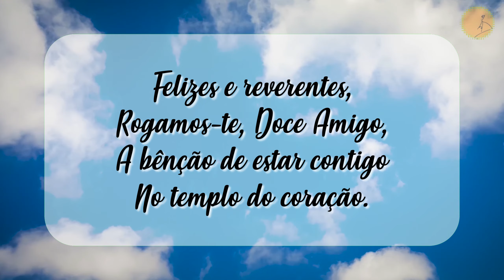“Oração do Natal”, de Casimiro Cunha, por Chico Xavier - Mensagens nº 287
"Mestre amado, agradecemos,
Em teu Natal de Alegria,
A paz que nos anuncia
A vida superior…

Por nossa esperança em festa,
Pelo pão, pelo agasalho,
Pelo suor do trabalho,
Louvado sejas, Senhor!...

Envoltos na luz da prece,
Louvamos-te os dons supremos,
Nas flores que te trazemos,
Cantando de gratidão!...

Felizes e reverentes,
Rogamos-te, Doce Amigo,
A bênção de estar contigo
No templo do coração."

Casimiro Cunha
Da obra: "Os dois maiores amores" (1983)

Locução: Domitila Dezidério.

▶ 19/12/2023

300623H08